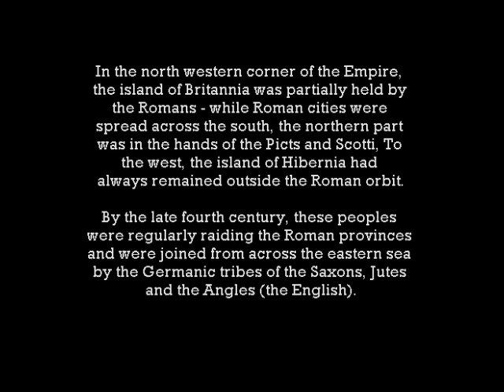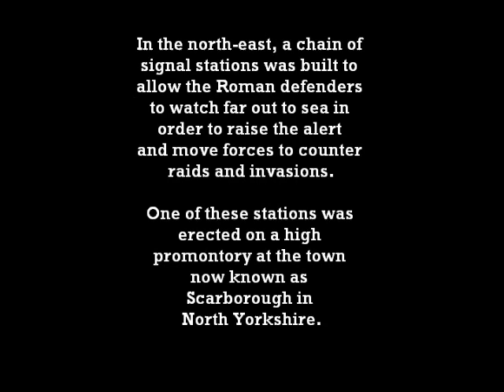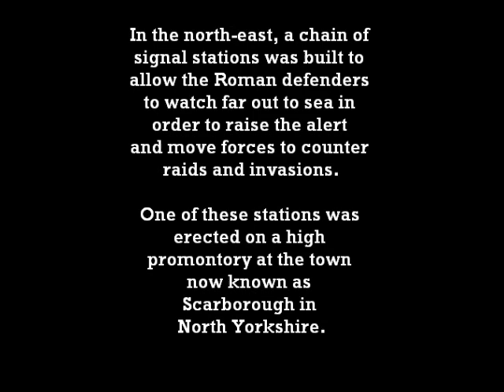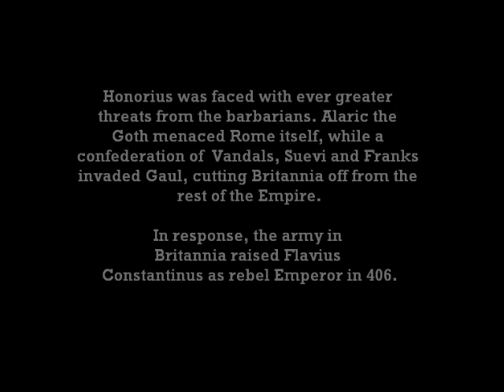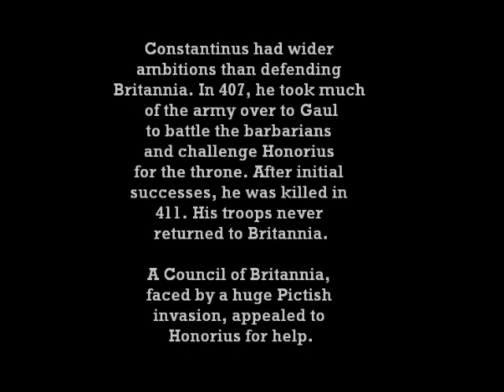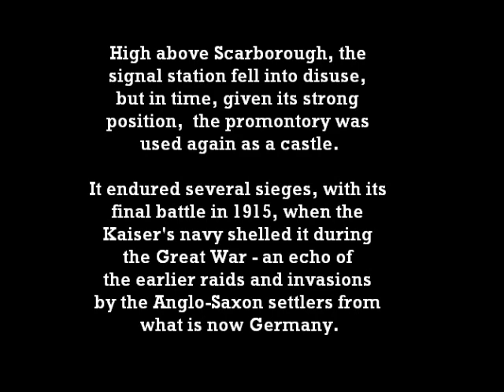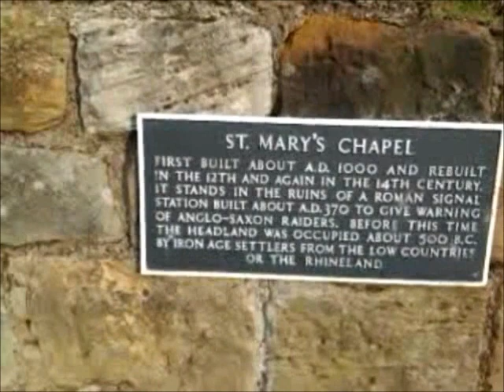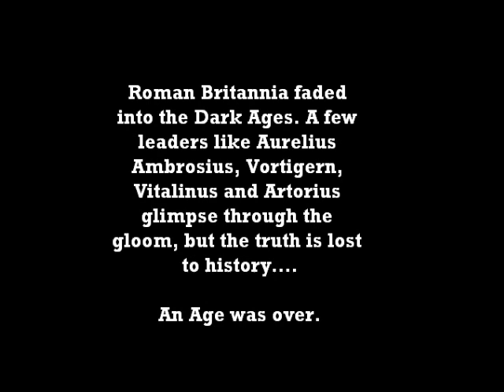The End of Roman Britain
A short video on the end of Roman Britain, with footage from a signal station in Scarborough in North Yorkshire.